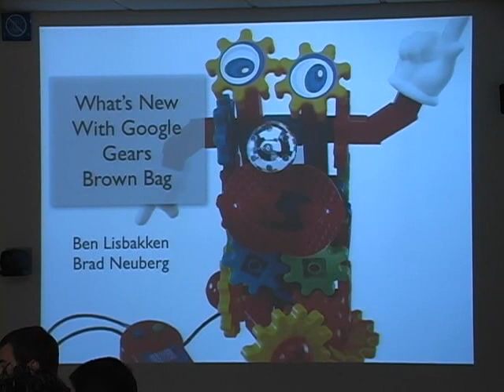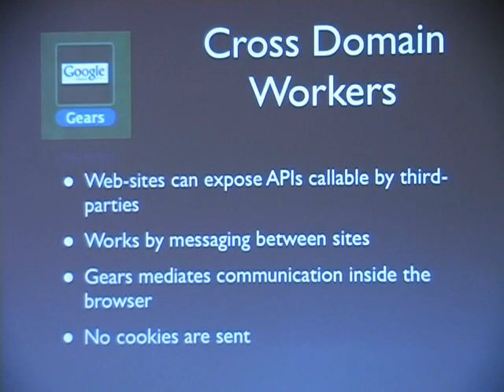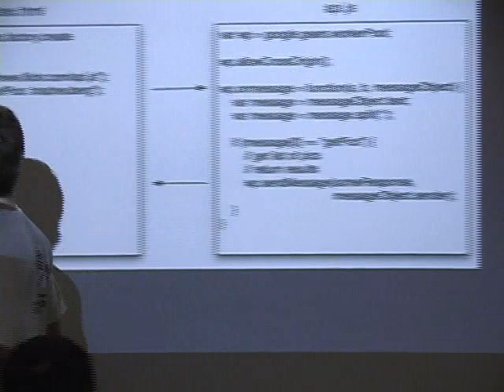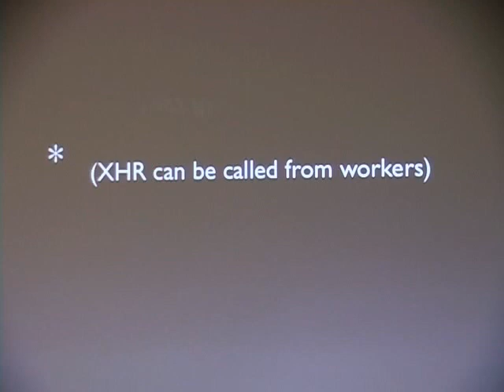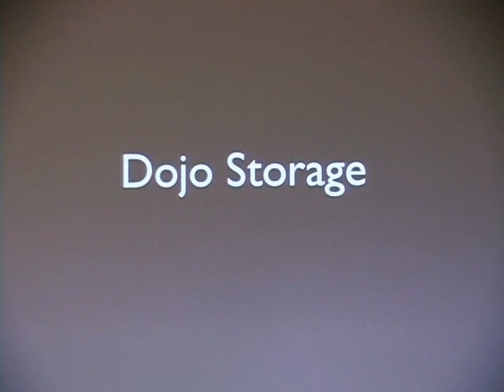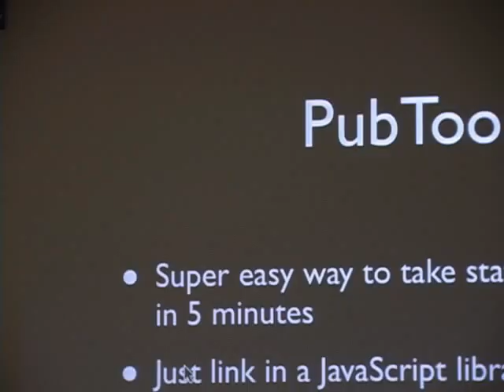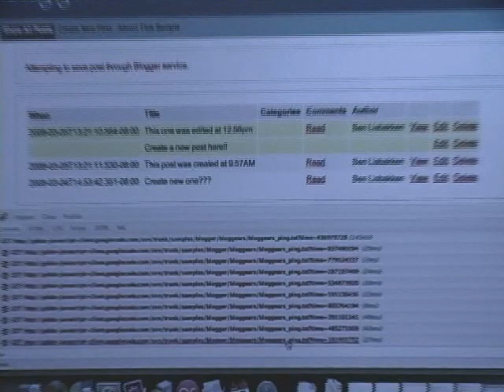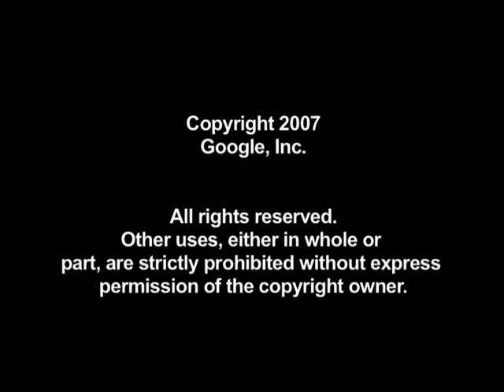What's New with Gears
Brad Neuberg and Ben Lisbakken go over what's new with Google Gears.